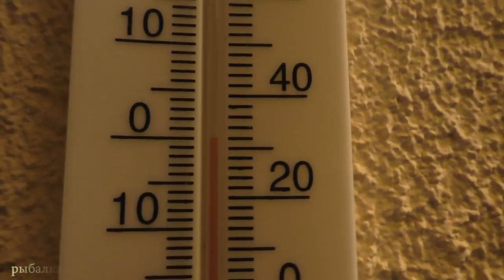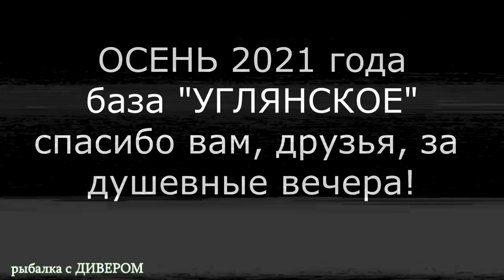УГЛЯНСКОЕ - река Ахтуба, осенняя поездка 2021. ОХОТА, РЫБАЛКА и ГИТАРА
Астраханская область, это не только рыбалка, это и замечательная охота и просто отдых! Мы провели замечательные две недели на базе УГЛЯНСКОЕ в данном фильме я попытался показать все красоты этого места.